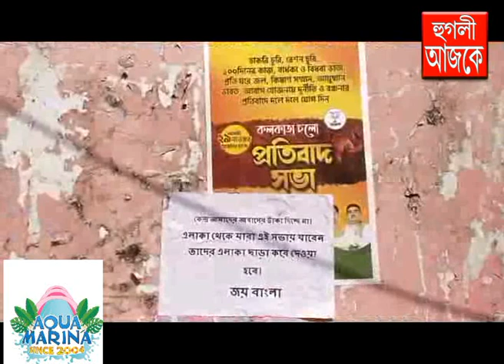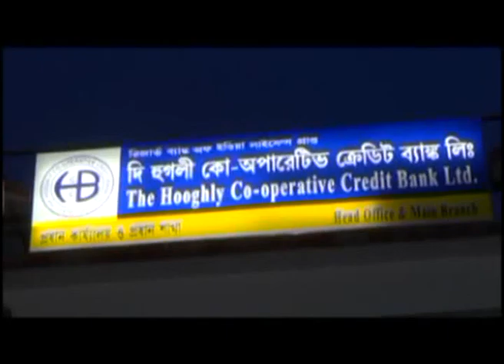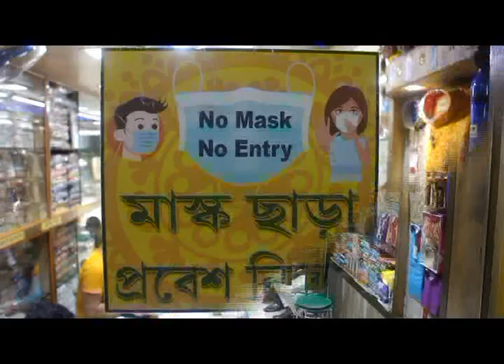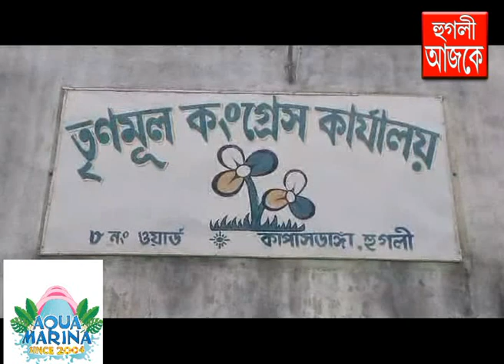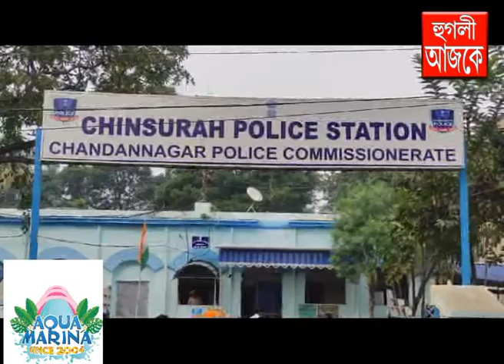hooghly ajke 29 11 2023